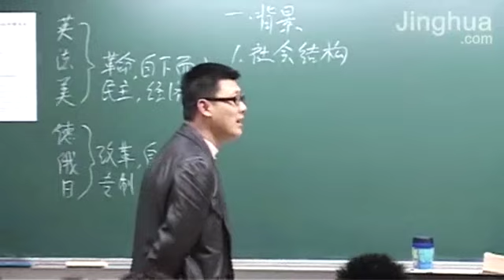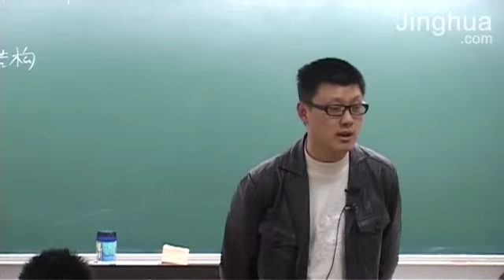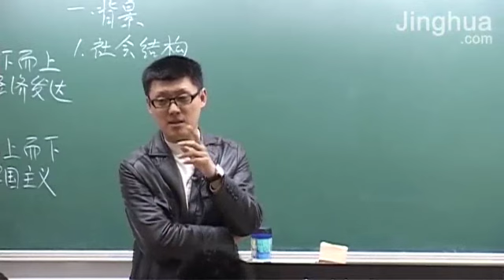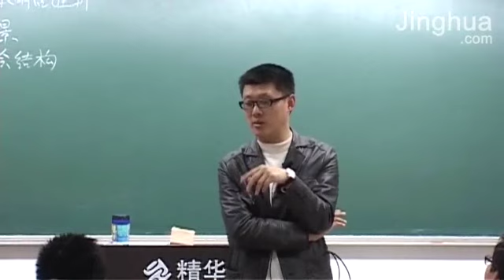【改革与民主】25 太阳神的孙子犯了什么罪？怎么给扔这地方了